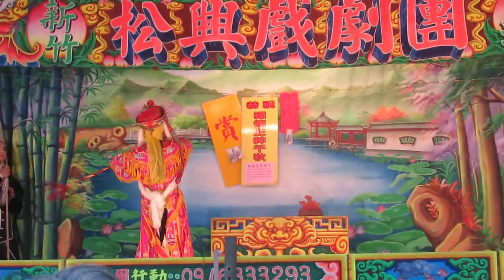111.04.17 松興戲劇團 五台會 7 (交戰)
徐俊富   簡嘉豪